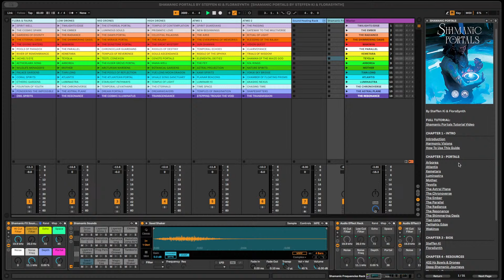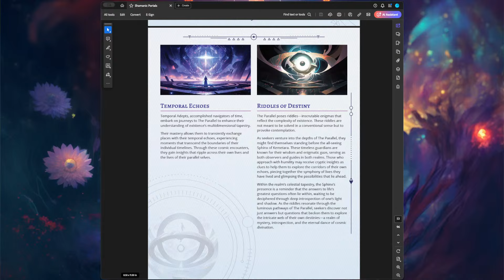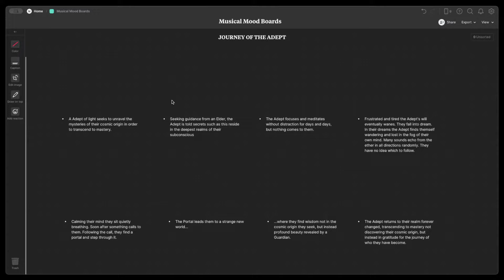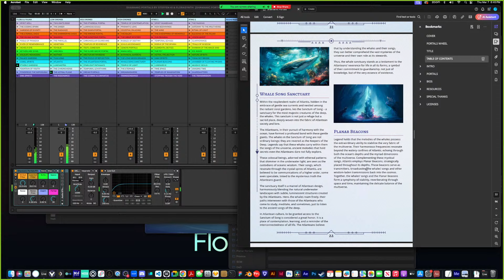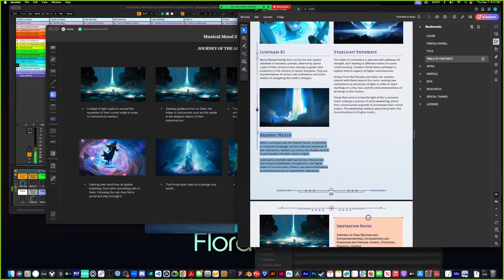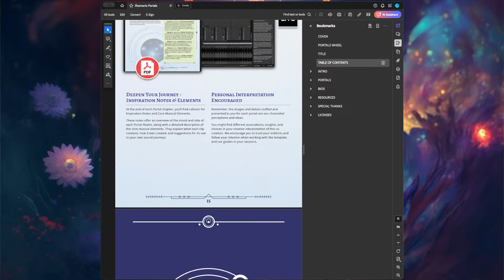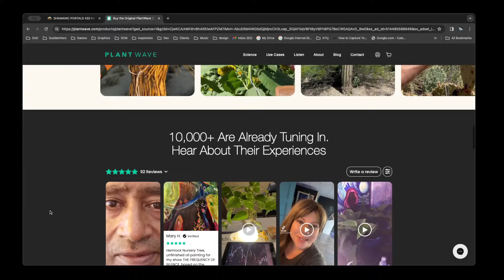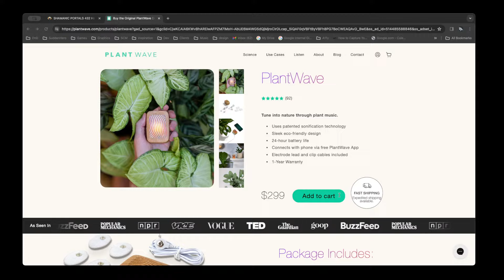SHAMANIC PORTALS 432Hz ABLETON TEMPLATE PRESENTATION & Q & A LIVESTREAM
00:00 - 01:50 Introduction
01:50 - 07:40 Intention & Inspiration
07:40 - 17:30 Channeling the Visuals and Stories
17:30 - 27:27 The creative process and workflow behind the visuals
27:27 - 59:33 Musical Mood Boards
59:33 - 1:04:00 Listening & Intuition
1:04:00 - 1:34:58 Q & A

In this video Sky aka  @florasynth and me talk about the intention and the creative channeling process behind the SHAMANIC PORTALS template and answer your questions. Also Sky share how he has created the artwork for the portals and creates a soundscape from scratch using his unique musical mood board approach.

Feel free to keep asking questions in the comments and share what you have created with the portals template in the comment section if you like.

GET ALL MY ABLETON TEMPLATES AND SAVE 40%